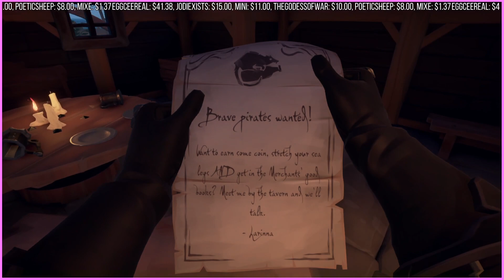1/31/2021 - Sea of Thieves [3] - bruh on the open sea